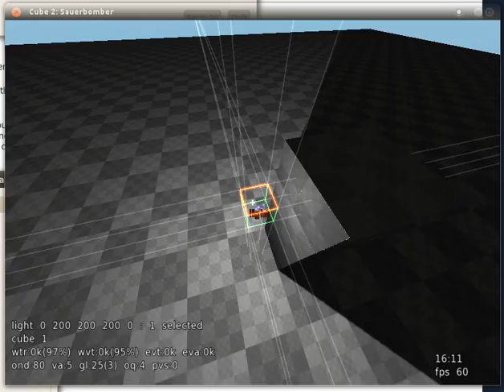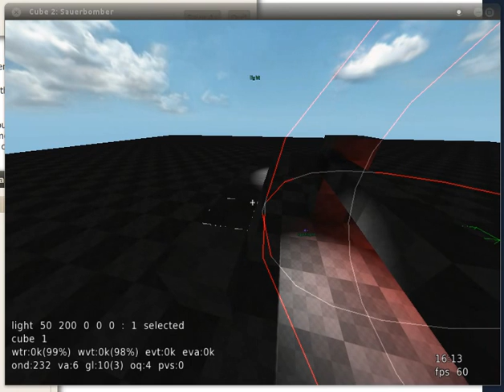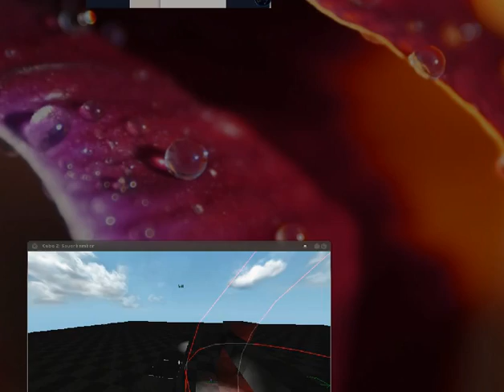Sauerbomber Dynamic Lighting using Tesseract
This vid shows you the dynamic lighting of sauerbomber with integrated development version of tesseract.